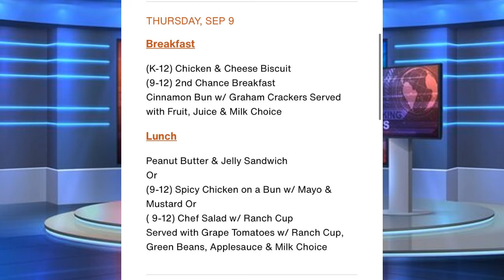Longhorn News 9/09/21